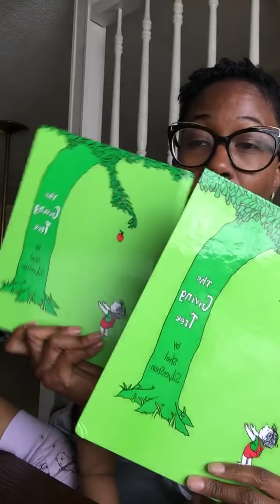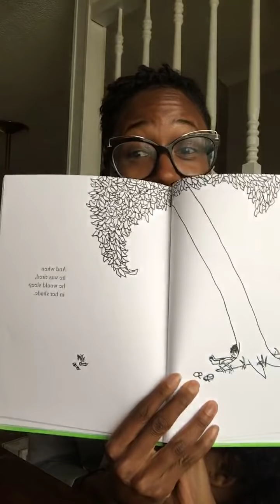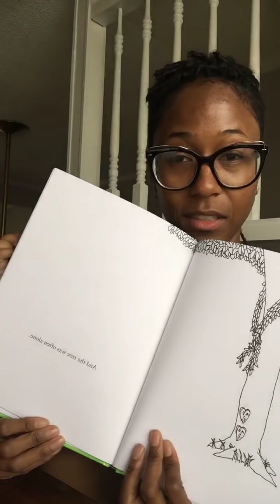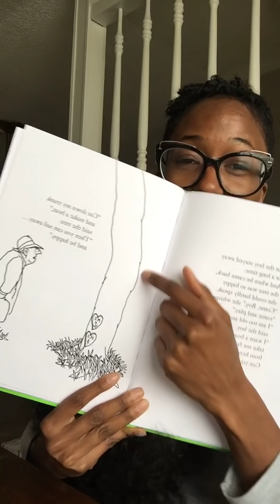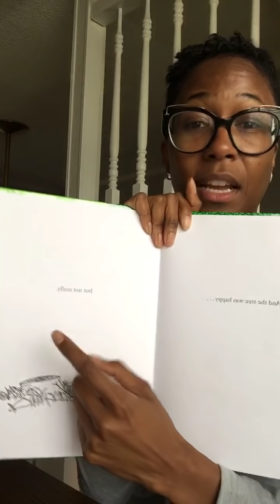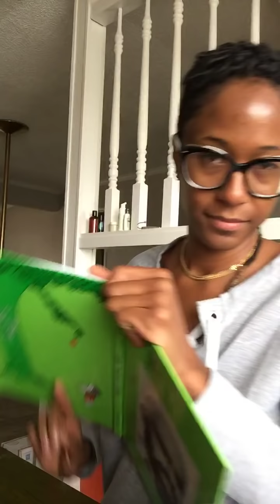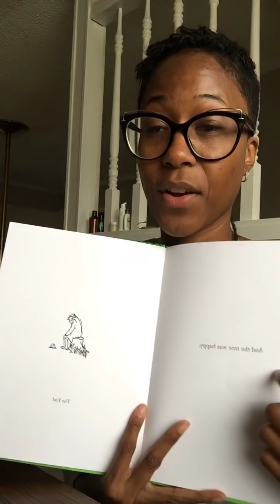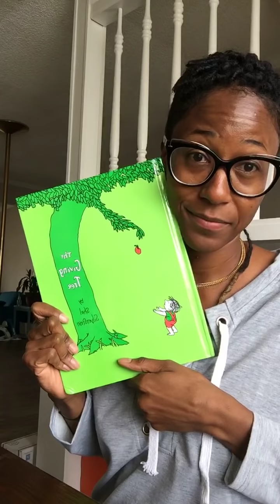Adult Perspective - Book Review: The Giving Tree by Shel Silverstein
Book Review: The Giving Tree
May you enjoy the humor yet more importantly receive and share the lesson!
Lessons on Narcissism and Co-dependency - Acceptance and Truth

A mother of two, sharing her life; the joys and challenges of parenting, traveling the world...  All while doing the work to heal, help heal others and be present to receive.  Self-expression balanced with mindfulness.

I talk a little crap to with my opinions - Adult Time

This is Ms. Wrights Way.